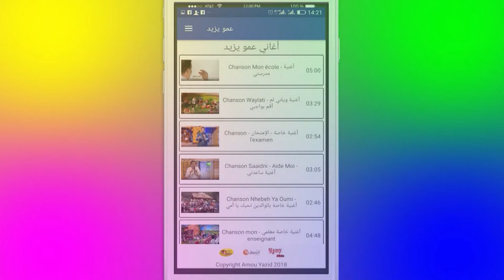8 BA AMOU YAZID 12 03 2019 REC